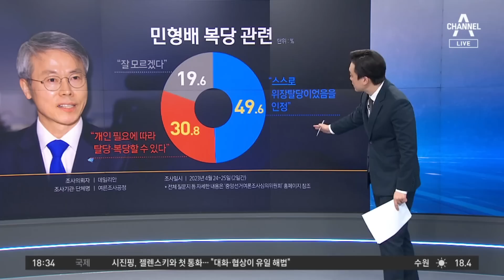민형배 ‘꼼수 복당’ 논란…野 내부서도 “부끄럽다” | 뉴스TOP 10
민형배 ‘꼼수 복당’ 논란…野 내부서도 “부끄럽다”

■ 방송 : 채널A 뉴스 TOP10 (17시 20분~19시)
■ 방송일 : 2023년 4월 27일 (목요일)
■ 진행 : 김종석 앵커
■ 출연 : 김준일 뉴스톱 수석에디터, 노동일 파이낸셜뉴스 주필, 이현종 문화일보 논설위원, 장예찬 국민의힘 청년최고위원

[김종석 앵커]
꼼수 탈당에 이어서 꼼수 복당 아니냐. 원래 민 의원이 법사위에서 검수완박 국면에서 법사위에 있었고 지금은 교육위 소속인데, 여당에서는 ‘아이들 교육에 큰 해를 끼친다. 교육위에서 빼야 된다.’라고까지 이야기를 했네요? 예. 노동일 교수님.

〈평일〉
08시 50분 김진의 돌직구 쇼
12시 00분 뉴스A 라이브
17시 20분 뉴스TOP10
19시 00분 뉴스A

〈주말〉
12시 10분 토요랭킹쇼·뉴스A 라이브
19시 00분 뉴스A